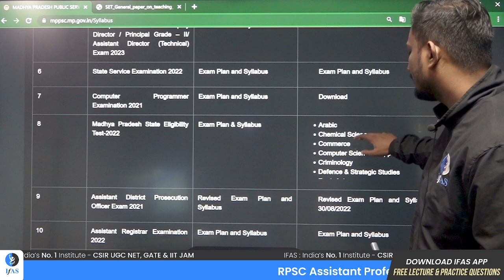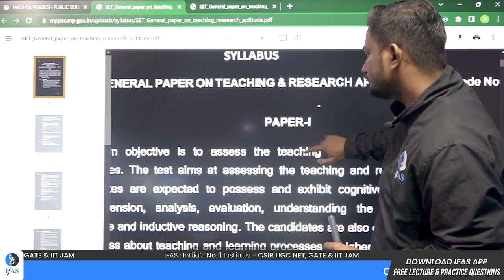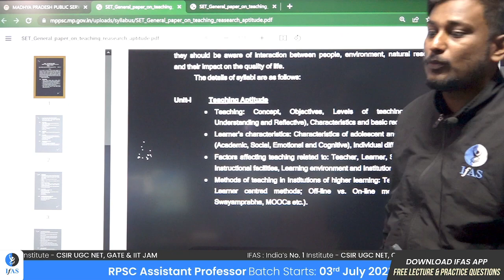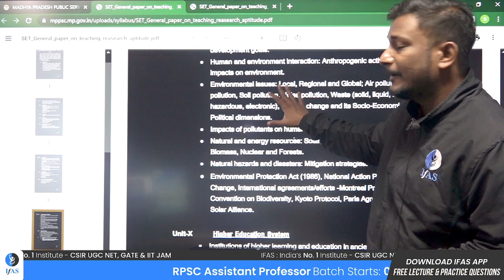MP SET Paper 1 detail analysis | MP SET Paper 1 Syllabus 2023 | MP SET Exam 2023 Paper 1 Syllabus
Looking to prepare for the MP SET Exam 2023 Preparation? Enhance your MP SET Paper 1 preparation with smart strategies and online courses. Discover the best resources for effective Paper 1 Preparation MP SET, including comprehensive courses and online study materials.

Develop a solid exam strategy and stay updated with the Paper 1 Preparation MP SET and exam pattern. Get ready to excel in the  2023 MP SET exam with the right preparation techniques and a thorough understanding of the syllabus.

Start your MP SET Paper 1 preparation online and equip yourself with the knowledge and skills needed for success.
Paper 1 Preparation MP SET, Preparation MP SET Exam 2023,2023MP SET

"Unlock Success: MP SET Paper 1 Detailed Analysis for Effective Preparation" - Discover a comprehensive analysis of the MP SET Paper 1 with a focus on essential details. This meta description provides insights into the examination's structure, content, and significance. Get the essential information to excel in the MP SET Paper 1.

Dear Aspirants,
Want to crack UGC NET? Talk to Academic Expert

✔️ Teacher's e Note will be available in IFAS App.

✅ Queries Resolved regarding MP SET Paper 1 Syllabus 2023

What is the date of MP SET exam 2023?
MP SET 2023: The authorities have revised the exam schedule for this exam cycle and the examination will now be held on 27 August 2023. Earlier, the MPSET 2023 exam date was 4 June 2023. This means that candidates have a considerable amount of time to prepare for the upcoming exam.

What is the total marks of MP SET exam?
There are 100 objective-based questions in Paper 2. The complete MP SET exam paper is of 200 marks. Candidates should know the detailed syllabus before appearing for the exam.

What is the syllabus of WB SET Paper 1 2023?
Ans: The important topics for WB SET 2023 Paper 1 exam are Teaching Aptitude, Reading Comprehension, Reasoning, Research Aptitude, People, Development and Environment, Data Interpretation, Information and Communication Technology (ICT), Higher Education Systems, Communication, etc. Ques.

How many subjects are there in MP SET exam?
MP SET is held for two papers -I and II in 19 subjects. To appear in MP SET 2022, candidates must have completed their post-graduation with 55% marks for general category and 50% for OBC/SC/ST categories. The paper I carry 100 questions while paper II have 200 questions in total.

What is the salary after MP SET exam?
What is the fee for MP SET?
What is the qualification for MP SET 2023?
Is SET exam held twice in a year?
What is a good score for set exam?
Is set exam easy to clear?
Is set exam tough?
Can I get job after SET exam?
What are the benefits of set exam?
What is the salary of MP teacher?
How long is SET exam valid?
What is the validity of MP SET certificate?
Who is eligible for MP SET?
Is MP Board easy?
How many students fail in MP Board?
What is the age limit for MP SET?